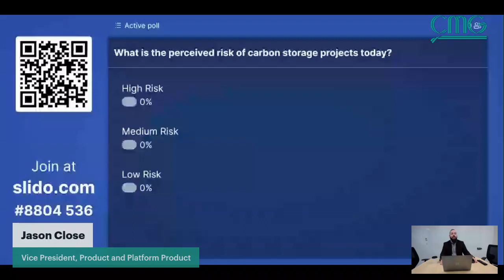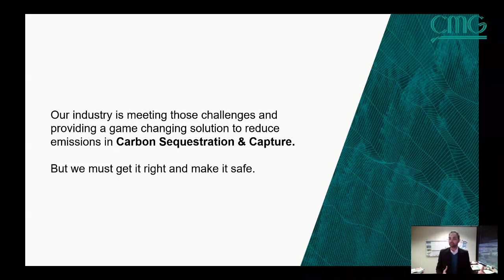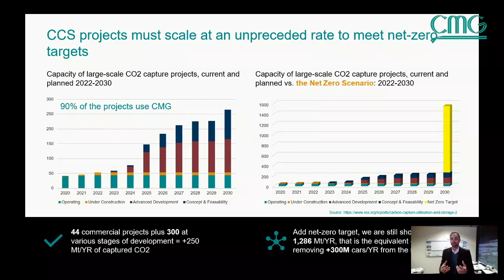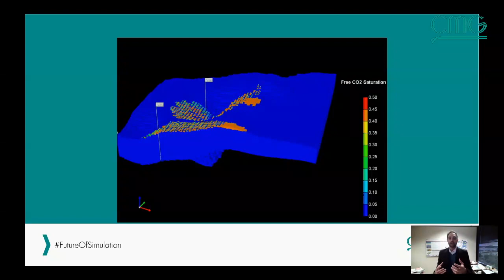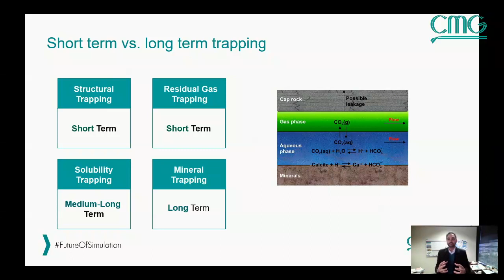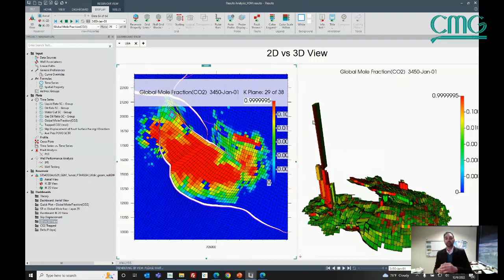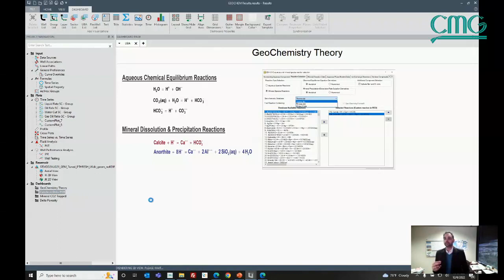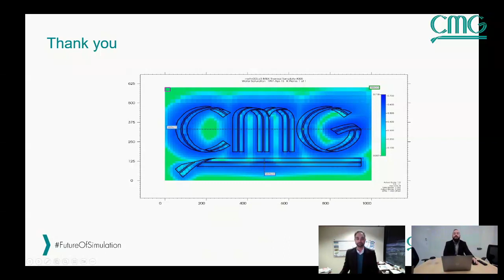CMG Webinar: De-risking Carbon Storage Investments with Simulation